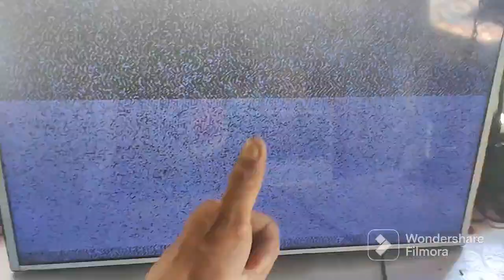Panel Fix Half Screen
Bypass Panel...